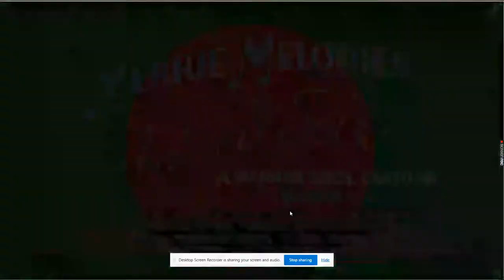Merrie Melodies- "Tamaranean Dance Club" (1948) - DC SUPERHERO GIRLS Remastered Closing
Special Thanks to Alex Inacio (Inacio Studios Media) for the idea.

"Tamaranean Dance Club" is a custom 1948 Merrie Melodies Cartoon directed by Chuck Jones. The Cartoon will be released when I finish putting the scenes together, and is starring Wonder Woman, along with her friends.
Starfire is homesick for a traditional Tamaranean dance so the Supers surprise her with one of their own!

Story by Michal Maltese
Animation by Phil Monroe, Ben Washam, Lloyd Vaughan, Ken Harris, and
Emery Hawkins
Layouts & Backgrounds by Peter Alvarado
Voice Characterization by Mel Blanc
Music Direction by Carl Stalling
Directed by Chuck Jones.
Color by Technicolor
Production company:
Warner Bros. Cartoons
Distributed by Warner Bros. Pictures Inc.
Release date
(UNKNOWN)

Looney Tunes is an American animated series of comedy short films produced by Warner Brothers Pictures Incorporated from 1930 to 1969 during the golden age of American animation, alongside its sister series Merrie Melodies. It was known for introducing such famous cartoon characters as Bugs Bunny, Daffy Duck, Porky Pig, Elmer Fudd, Tweety Bird, Sylvester the Cat, Granny, Yosemite Sam, Foghorn Leghorn, Barnyard Dawg, Michigan J. Frog, Marvin the Martian, Pepé Le Pew, Speedy Gonzales, Tasmanian Devil, Road Runner, Wile E. Coyote and many others.

Looney Tunes' name was inspired by Walt Disney's musical cartoon series Silly Symphonies. They initially showcased Warner-owned musical compositions through the adventures of cartoon characters such as Bosko and, after losing him, Buddy. The animation studio rose to greater fame, however, following their addition of directors Fred (Tex) Avery, Charles (Chuck) Jones, Isadore (Friz) Freleng, Robert (Bob) McKimson, and Robert (Bob) Clampett and voice actor Mel Blanc. From 1942 to 1964, Looney Tunes and Merrie Melodies were the most popular animated shorts in movie theaters everywhere.